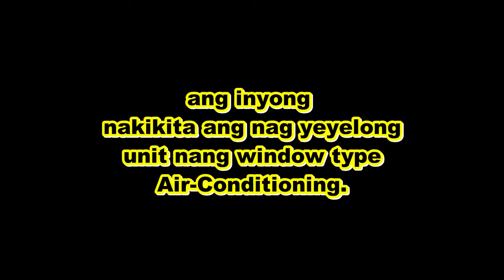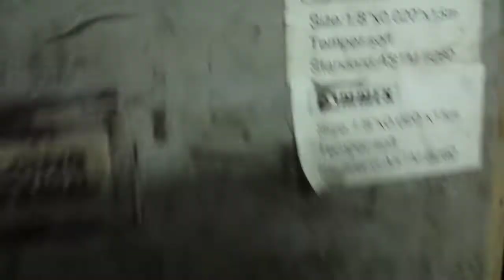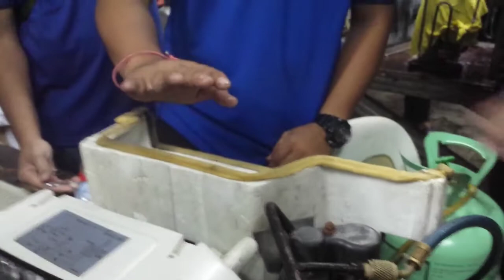RAC#113 video Part #1 Actual Repair kung kaya nang lalaki kaya din nang babae.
sa video na ito pinapakita lang na kung kaya nang lalaki mag aral nag A/C unit course, kaya din nang mga babae mga aral nang A/C course lalo na kung may naisi itong makamit sa buhay at malaman pa.